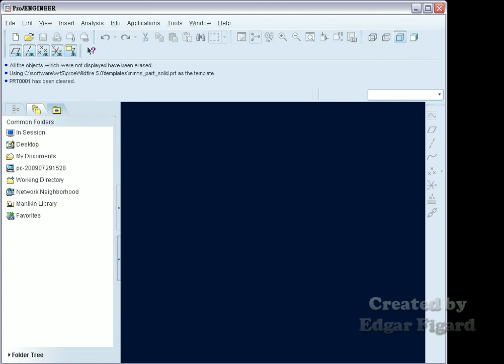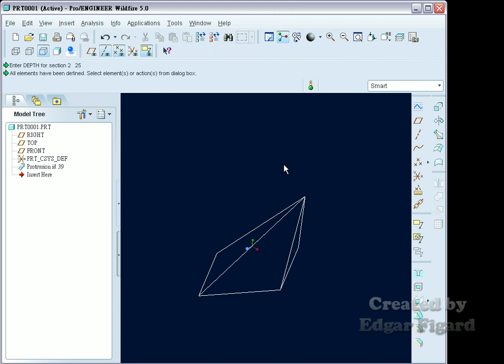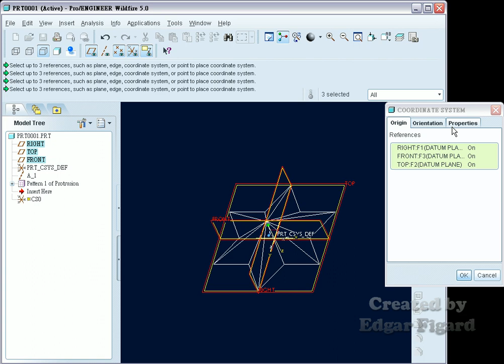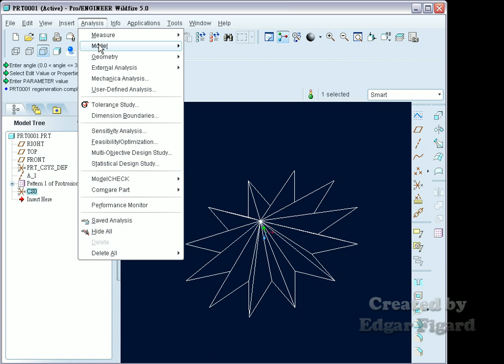TQC+ ProE 基礎零件設計動態解題 304題